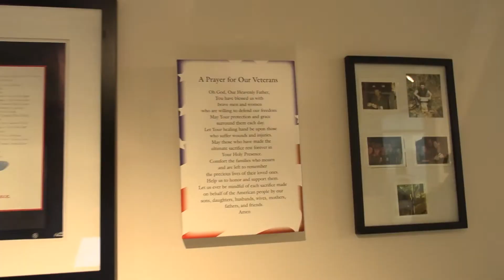Purple Heart Recipients April 30,2022